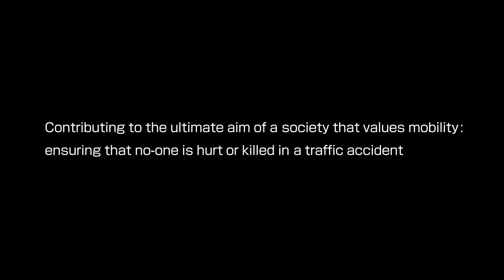Toyota Mobility Teammate concept presentation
Toyota has been testing a new automated driving test vehicle called Highway Teammate, with the aim of launching related products by around 2020. In addition to demonstrating the capabilities of next-generation safety technologies, the vehicle represents Toyota's view of the evolving driver-car relationship in the age of artificial intelligence.

Toyota believes that interactions between drivers and cars should mirror those between close friends who share a common purpose, sometimes watching over each other and sometimes helping each other out. Toyota refers to this approach as the Mobility Teammate Concept, and Highway Teammate represents an important first effort to give form to this concept.